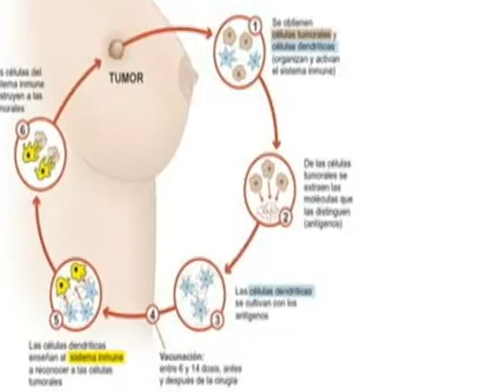Federadas cienfuegueras realizan actividades a propósito del Día Mundial contra el Cáncer de Mama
Este 19 de octubre se celebra el Día Mundial contra el Cáncer de Mama. Federadas cienfuegueras junto a educadores y promotores de salud realizaron diversas actividades en pos de sensibilizar a la mujer cienfueguera ante tal enfermedad.